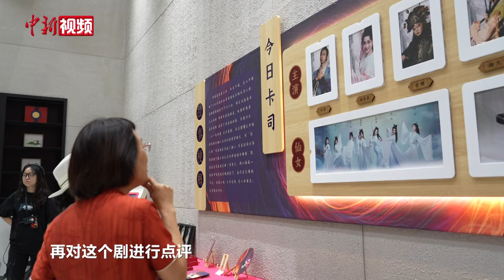【“湘”当精彩】经典戏曲焕新传唱 新潮花鼓戏与年轻人“双向奔赴”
戏曲演员吊着威亚“过招”，大屏幕上闪烁着逼真特效，观众还能上台与戏中人互动……近年来，随着国风国潮深入人心，越来越多的传统戏曲糅合现代元素进行创新，以更新颖、丰富的呈现方式，逐渐走进年轻观众的心里。

　　在湖南长沙，《刘海砍樵》是家喻户晓的花鼓戏剧目，堪称湖南民间口头文学珍品。近期，融合实景舞台与裸眼3D多媒体的《新刘海砍樵》正式上演，在舞美机械、威亚等最新舞台技术的加持下，观众可沉浸式观演。不少观众表示，融合声、光、电的舞台效果令他们耳目一新。